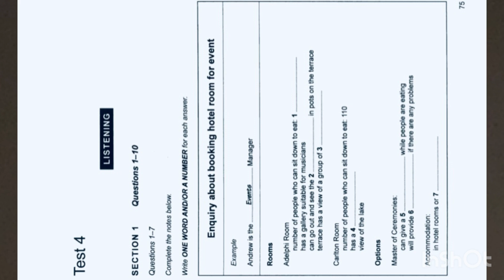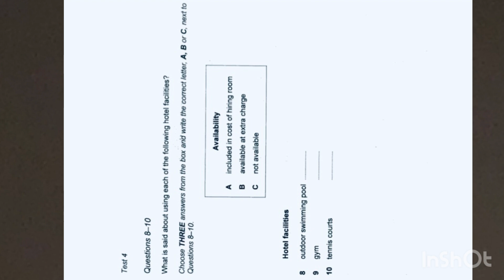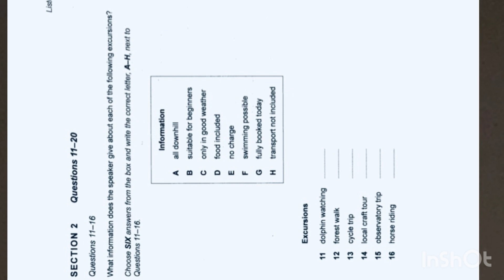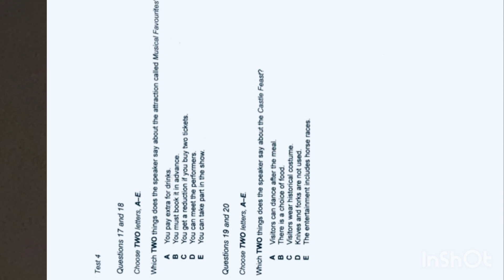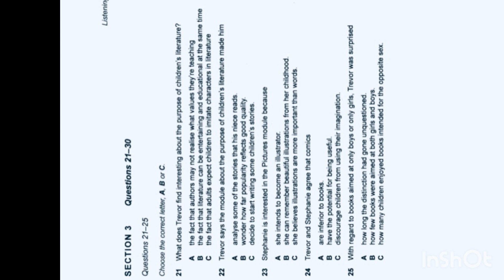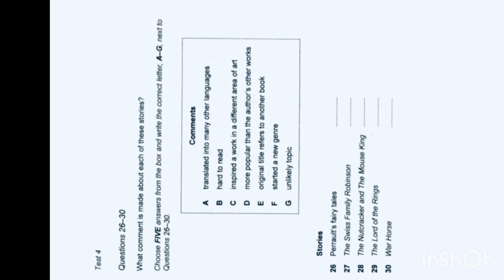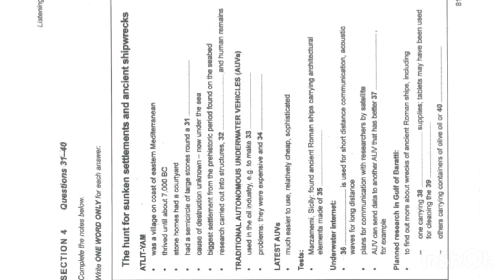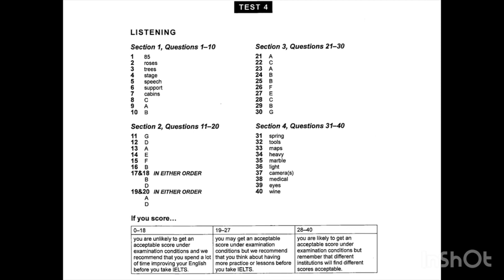Ielts(Listening)Test4 Enquiry about Booking a hotel Room for event (Audioscript) Susbcribe for More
J ielts listening
X

ielts listening general training
2024
厂

ielts listening test cambridge

厂

厂

ielts listening
厂